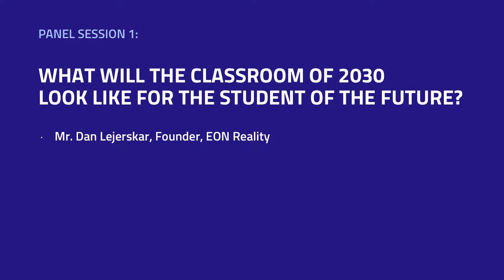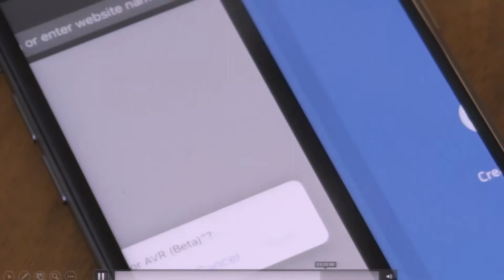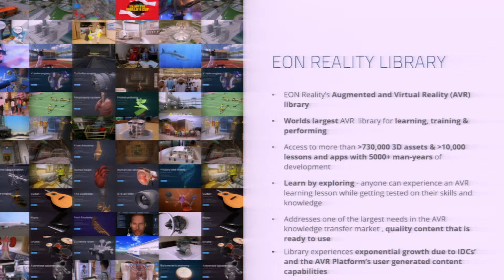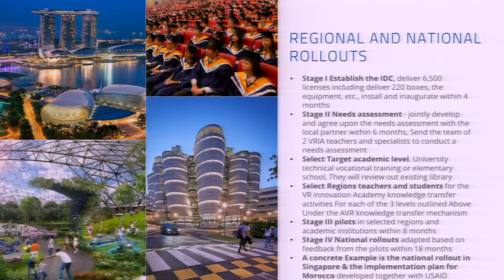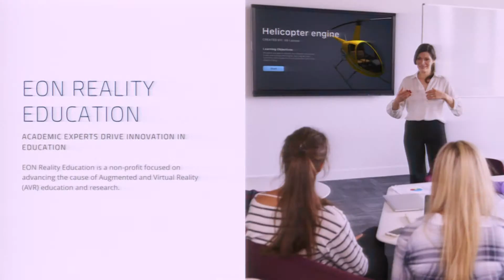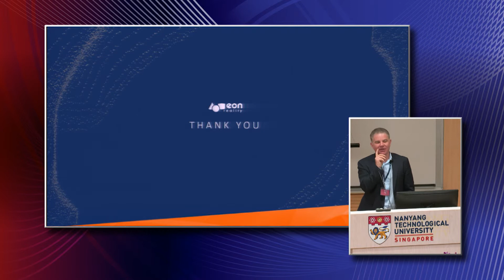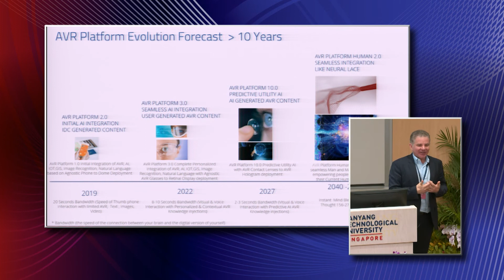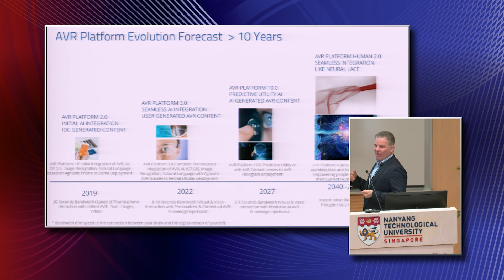Panel #1 - Mr. Dan Lejerskar, Founder of EON Reality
WHAT WILL THE CLASSROOM OF 2030 LOOK LIKE FOR THE STUDENT OF THE
FUTURE?

The rapid evolution of new digital technologies including augmented and virtual reality and
learning approaches have opened the door to many new exciting possibilities of curriculum delivery, knowledge representation and new educational practices. How can these new technologies converge with theoretical developments in pedagogy to improve learning and teaching on a day to day level? Is the traditional classroom intrinsically outdated? If so, how will the future classroom or learning space look like in 2030?

The EON Reality-Nanyang Technological University (NTU) Future of Education Global Summit in Singapore brought out a who’s who of the academic world. The two-day event featured keynote speeches, presentations, and discussions with global academic leaders all centered around the topic of how technology is changing the world of education.
Lejerskar began his career at Volvo Aerospace as program manager for the Arianne 5 rocket program for the main engine rocket, where he was responsible for the coordination and development between Volvo, MBB, Fiat and SEP.

He then founded PFAB (Projektledning Portugal AB), a subsidiary in Portugal with Escandinavas Ltd., which developed construction and real estate. As CEO, Lejerskar built the company from a two-person operation to over 300 people. He also founded and ran PKAB, a company that focused on numerical simulation for virtual reality and interactive 3D.
In 1999, he co-founded EON Reality and also headed RealityBUY.com, a company which developed interactive 3D focusing on development, content and application. The company grew organically to a peak of US$240 million.

In 2009, he co-founded Greenwave Systems, a company which accelerates Internet of Things with a software and services platform that enables managed services simply, affordably and at scale. He helped grow that company organically to a US$190 million value.
His awards include Most Accomplished Businessman for Fastest Growing Company in Sweden, Co-winner with the CEO of Volvo AB of Chalmers University of Technology Daleen Prize, and Entrepreneur of the Year. He has been selected to speak in the capacity of a VR expert to the Asian Leadership Conference in 2015 and 2016.

Lejerskar holds dual Masters of Science degrees in Mechanical Engineering and Computer Science from Chalmers University of Technology, Gothenburg, Sweden.